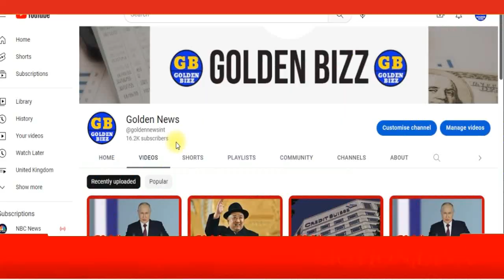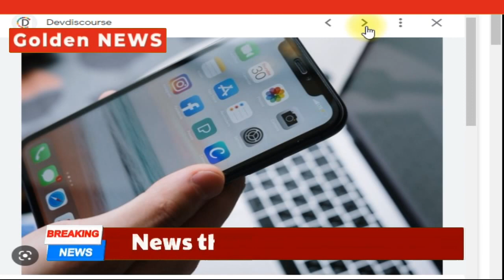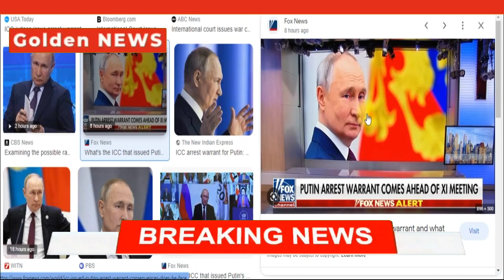Kremlin Bans iPhones for Officials Involved in Putin’s 2024 Re Election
Worried about Putin’s re-election in 2024? In this video, I'm going to explain why the Kremlin has banned iPhones for officials involved in Putin's re-election campaign. Get all the up-to-date information on this bold move and find out what it means for Russia's political future. Don't miss out on the vital insights you need to stay informed!